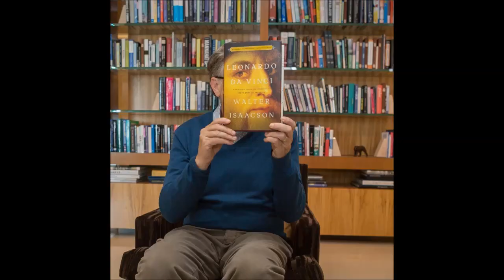largest collection of pictures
The largest collection of pictures of the best painters in the world
All photos are in excellent resolution
The price for the set is 20 dollars